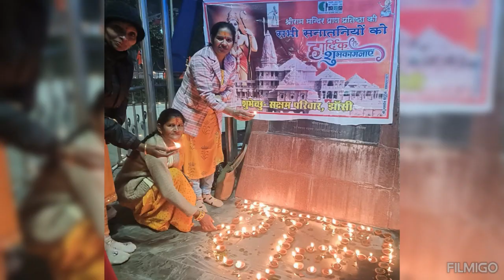झांसी मुख्यालय..🌄🇮🇳 नव प्रभात संस्था "कृति"🌄🇮🇳(महिला हेल्पलाइन) वेदना जन संदेश/वेदना एक दर्द 🌄🇮🇳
🇮🇳🙏🌅 सियापति रामचंद्र की जय 🌅🇮🇳🙏

सम्पूर्ण भारतीय राष्ट्र का गौरवान्वित पर्व  ""सिया- राम- लखन "" प्रतिमा पूजन एवं प्राण प्रतिष्ठा 22 जनवरी 2024 को सभी भारतीय राष्ट्रवासी अपने घर मंदिर परिवार जनों के साथ दीपावली पर मनाऐ एवं प्रज्वलित दीपों की श्रृंखला से अपने अंतर्मन  को रोशन करें!!!🇮🇳🇮🇳🌅🌅🙏🙏🇮🇳🇮🇳

नव वर्ष- 2024 के नव संकल्प पर आओ एक संकल्प मुहिम  जन हृदय पर स्पंदित कर जाएं

प्रभु सियावर रामचंद्र  की साकार होती आभा से मिलकर आओ सृष्टि को आलौकिक कर जाएं